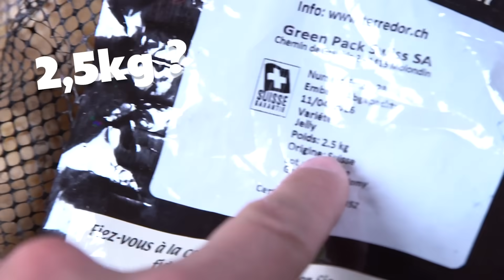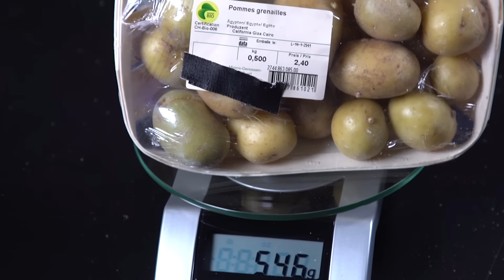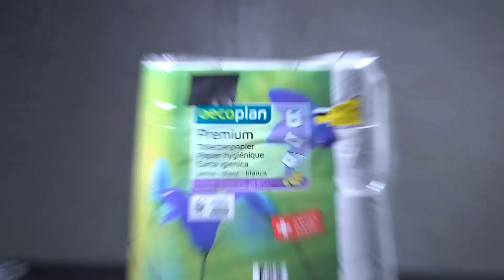EST-CE QUE LES MAGASINS NOUS MENTENT ? (LES ETRANGES EXPERIENCES)